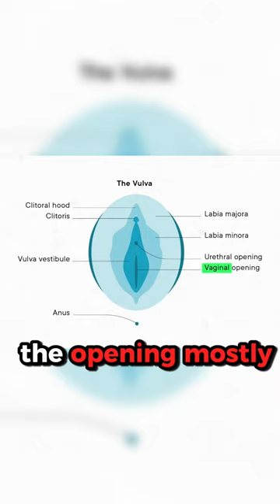Length vs Girth - What Do Women Prefer?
Girth Size vs Length
After decades of research and studies related to the sexual psychology of women and a man's health, we have been able to conclude that girth always comes ahead of length. Every 8 women out of 10 would prefer a man with a thicker penis over a man with a longer but thinner penis. And guess what? There is a scientific logic behind this answer which has to do with a woman's desire.

As we all know that the vagina of a woman is very shallow in nature, hence, a thicker penis is good for stimulating the clitoris. The vagina is merely 4 inches or lesser in girth, and hence, a penis with thicker girth gives most sexual stimulation to the partner and therefore, a good time! And it is only natural for a woman to seek a man with thicker penis since he will be able to promise her more impact and a good orgasm. This does means, for a fact, that a man might have 10 inches of a penis but if they don't have a thickness of at least, 4.5 inches you are almost invisible to a woman!

But again, the thing is that every man cannot be perfect. Let's face it, as much as having a perfect hourglass figure for a woman is difficult as much as it is difficult for a man to have a penis with perfect thickness and perfect length! The revelation of the long asked question above could either be good news for you or life-ending news for others. But the truth is that we don't mean to scare you by this answer especially now when we are living in the age of manipulation and medical advancements!

I am guessing that most of you men must be thinking of pushing hard on your lenses to make it thicker but we all know it, it is just not possible! The best and most successful way is to use organic ayurvedic medicine. Believe it or not, but Ayurvedic medicine is the only way to ensure that you get a thicker penis. In order to know more about penis thickening and girth length improving medicine.